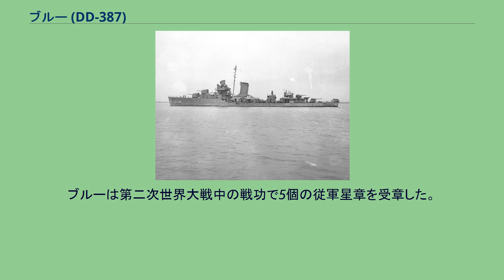ブルー (DD-387)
ブルー (USS Blue, DD-387) は、アメリカ海軍の駆逐艦。
バッグレイ級駆逐艦の1隻。
艦名はヴィクター・ブルー少将に因む。
ブルーは1935年9月25日にノーフォーク海軍造船所で起工する。
1937年5月27日にケイト・リリー・ブルー（ブルー少将の妹）によって命名、進水し、1937年8月14日に艦長J・ライト少佐の指揮下就役した。
就役初年度は東海岸とカリブ海で整調、訓練巡航を行い、1938年8月に太平洋に向けて出航、第7駆逐艦部隊の旗艦となる。
ブルーは1940年4月まで西海岸で戦闘艦隊と共に演習を行い、その後自らの部隊と共に真珠湾に向かう。
1941年2月から3月までピュージェット・サウンド海軍造船所でオーバーホールを行い、4月はサンディエゴ沖で演習を行う。
ブルーは開戦まで真珠湾を拠点として留まった。
1941年12月7日に日本軍による真珠湾攻撃が始まり、停泊中のブルーは士官4名（全て少尉）と乗員のみで無事に外洋に逃れた。
1941年12月から42年の1月までブルーは真珠湾入り口での偵察任務に従事し、その後空母エンタープライズ (USS Enterprise, CV-6) 基幹の第8任務部隊（ウィリアム・ハルゼー中将）に加わり、2月1日にウォッジェ環礁、マロエラップ環礁およびクェゼリン環礁への攻撃を行う。
2月24日にはウェーク島と南鳥島への攻撃を支援し、攻撃から帰投後、3月から6月にかけては真珠湾とサンフランシスコ間の船団護衛任務に従事する。
その後ニュージーランドのウェリントンに向かい、7月18日に到着した。
ブルーは第62.2任務群に加わり、8月7日のガダルカナル島上陸では火力支援および援護を担当した。
8月9日の第一次ソロモン海戦当日、ブルーはサボ島西岸沖を哨戒して、日本艦隊の監視役となった。
ブルーはSCレーダーを搭載しており、このSCレーダーは後年に改良されたものよりかは性能は劣っていたが、それでも先に敵を探知できる確率は高かった。
しかし、8月9日当日のレーダーの調子はいまひとつであったばかりか、接近してくる三川軍一中将率いる第八艦隊の重巡洋艦、軽巡洋艦および駆逐艦を目前にしてUターンした。
三川艦隊でもブルーを発見して砲の照準を合わせていたが何事も無く、後年に「アイアンボトム・サウンド」と呼ばれるようになった海域に入っていった。
ブルーは、海戦では大きな役割を果たすことができず、海戦後に沈没しつつあるオーストラリア重巡洋艦キャンベラ (HMAS Canberra, D33) の生存者を救助した。
8月13日から17日までヌメア沖での哨戒に従事。
それから「ブルー」はガダルカナルへ戻ることになった。
「ブルー」は駆逐艦「ヘルム」、「ヘンリー」とともに輸送船2隻を護衛してガダルカナルへ向かった。
8月22日1時40分、レンゴ水道に入ったところで4隻の船が発見された。
誰何に応答がなく、攻撃命令が出されそうになったが、そこでそれらは味方の高速輸送艦と判明した。
この後、「ブルー」は「ヘンリー」とともに日本軍邀撃のためサボ水道へ向かった。
3時24分、「ブルー」はレーダーおよび聴音機で艦艇を探知したが、味方だと推定された。
3時55分、「ブルー」のレーダーと聴音機は再び艦艇を探知。
これは「ヘンリー」のレーダーでも捉えられた。
それは高速で動いており、砲や魚雷発射管がそちらに向けられたが、これも味方であると推定された。
3時59分に少なくとも2つの雷跡が発見され、直後魚雷1本が「ブルー」の艦尾に命中。
9名が死亡、21名が負傷し、主機および主軸、方向舵を破壊され「ブルー」は航行不能となった。
この攻撃は日本の駆逐艦「江風」によるものであった。
「江風」は哨戒機が発見した船団を攻撃するために派遣され、発見した駆逐艦に対して砲雷撃（魚雷6本、弾数6発）を行った後避退した。
22日から23日にかけてブルーをツラギ島へ曳航しようと試みたが失敗した。
全ての試みが徒労に終わった後、8月23日の22時21分にブルーは海没処分された。
ブルーは第二次世界大戦中の戦功で5個の従軍星章を受章した。